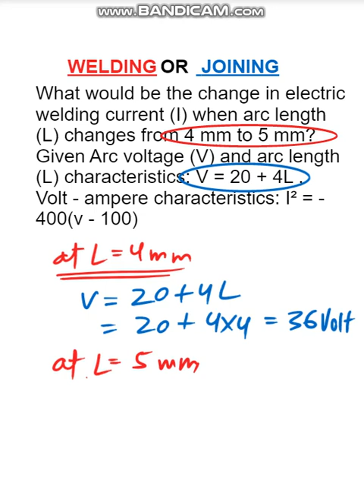Material Science & Manufacturing || welding or joining || voltage current & Arc length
What would be the change in electric welding current (I) when arc length (l) changes from 4 mm to 5 mm? Given Arc voltage (V) and arc length (l) characteristics: V = 20 + 4l , Volt - ampere characteristics: I² = - 400(v - 100)

इलेक्ट्रिक वेल्डिंग करंट (I) में क्या परिवर्तन होगा जब चाप की लंबाई (l) 4 मिमी से 5 मिमी में बदल जाती है? दिए गए आर्क वोल्टेज (V) और आर्क लंबाई (l) विशेषताएँ: V = 20 + 4l , वोल्ट - एम्पीयर विशेषताएँ: I² = - 400(v - 100)